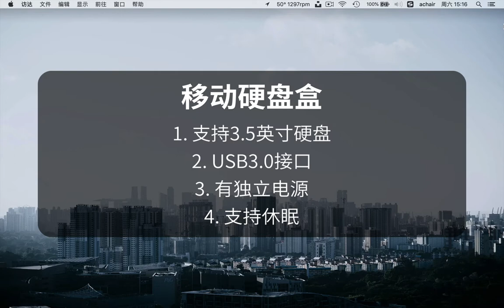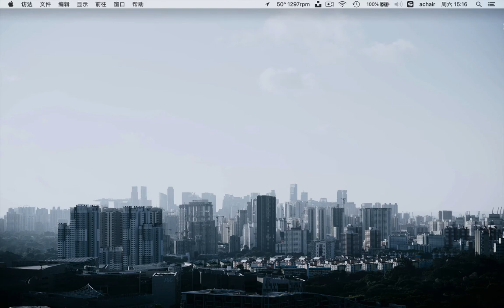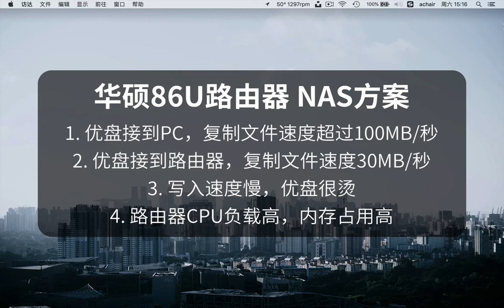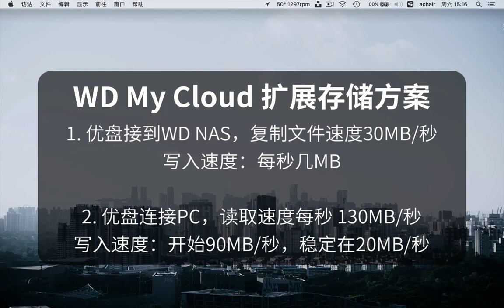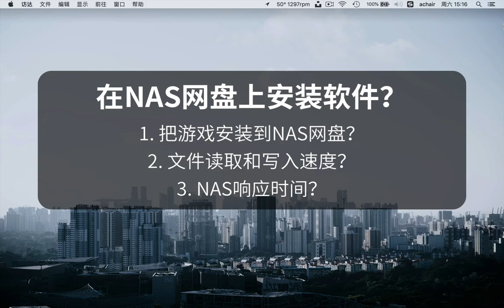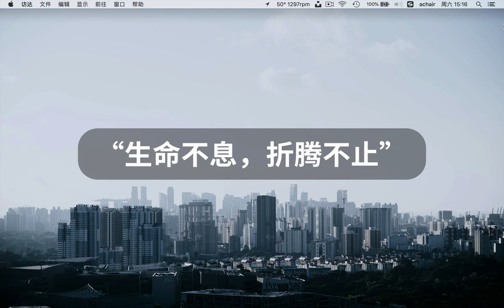“爱折腾”的玩家（16）“机械硬盘”变NAS可行吗？下集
“机械硬盘”变NAS可行吗？有一些问题需要验证和尝试，上集讲了三点，这是下集，把剩下的4点讲完。